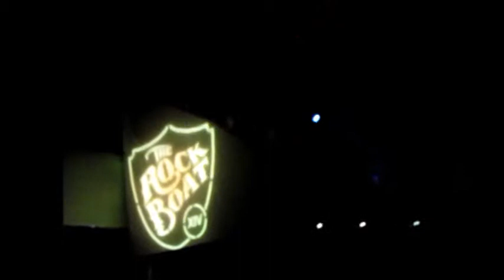Sister Hazel - Change Your Mind & Happy (Live on The Rock Boat XIV)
Sister Hazel performs live during their Stardust Theater show on TRB XIV. 02.25.14.